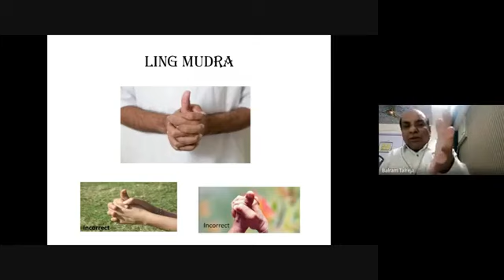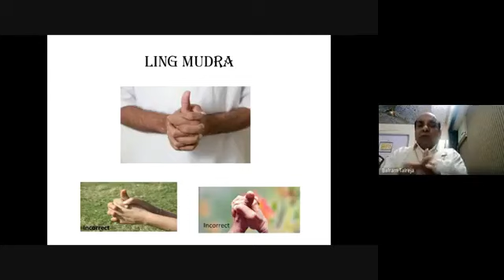Allergy, weight reduction, cough problems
LING MUDRA

Spread the five fingers of the left hand and insert the fingers of the right hand keeping the little finger of right hand above the little figure of the left hand, it forms the locking of the fingers. Now keep the left thumb vertically up and encircle the left thumb with right thumb and index finger keeping the tips gently touching together as shown in the figure.( for left hander persons right thumb should be kept erect).
Benefits:
• Illness caused due to the change of season can be cured.
• Shifted navel can be brought back with this mudra.
• It generates the heat in the body and becomes helpful for the diseases caused due to cold such as colds, coughs, breathing problems, sinus, asthma, bronchitis, pneumonia, pleurisy etc. It will help in curing bad cold and also helps in curing chest complications which emerges due to cough Tridosh.
• If this Mudra is practiced daily, for some time along with kapalbhati pranayama then various incurable diseases of the chest can be healed.
• Useful for weight reduction, for better results do it with Surya Mudra.
• Keeping the hands folded in this posture generates an energy current, which warms up the body. People are often seen putting their hands in this position in winter. In air-condition feeling uncomfortable or feeling cold otherwise also this mudra can give you the instant relief.
• This mudra helps to reduce sexual desire in women.
• Beneficial for the people working in air conditions.
• Beneficial for women with having problems during periods.
• It activates the energy at the solar plexus, stimulates metabolism, and lengthens breath.
• For better results do this mudra with Surya mudra.

NOTE:
• While doing this Mudra, liquids such as water, fruit juices, milk, butter milk should be consumed in large quantities
• Anyone suffering from stomach ulcers should not do this Mudra.
• Mudra should be done till the problem persists and then should be discontinued.
• Any one suffering from acidity should not attempt this Mudra as this mudra increases acidity. Because of dehydration one may feel giddy, the throat dries up and a burning sensation can be felt all over body.